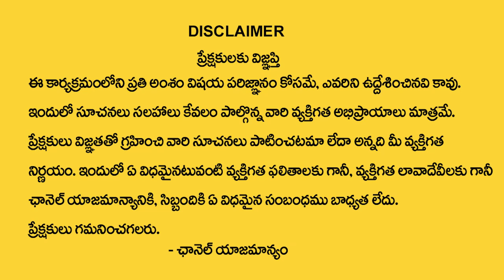ఏ పని మొదలుపెట్టినా మ‌ధ్య‌లోనే ఆగిపోతున్నాయా...? | Nittala Kiranmayi Remedies | Devotional World